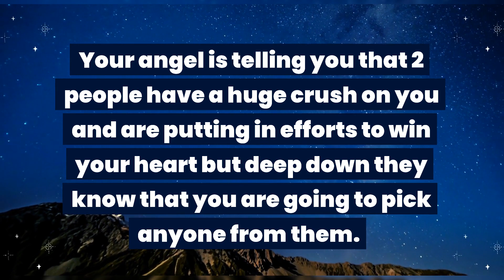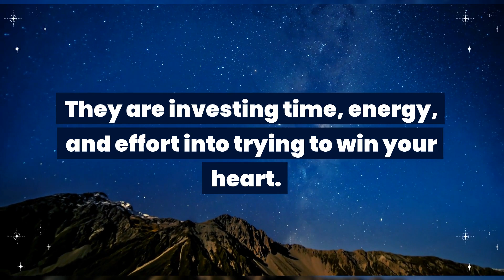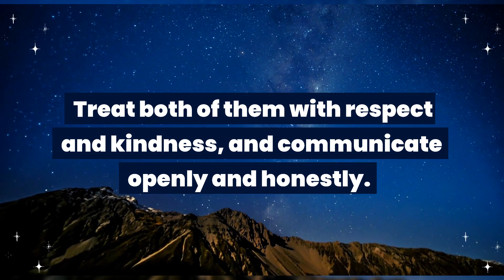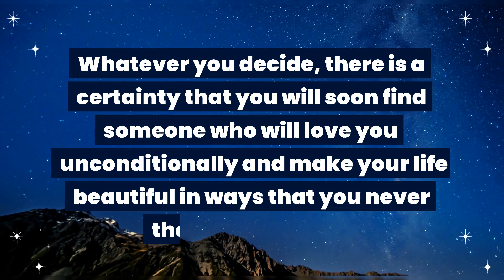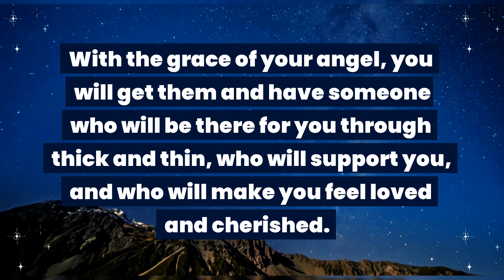Angel: A woman is having huge crush on your...